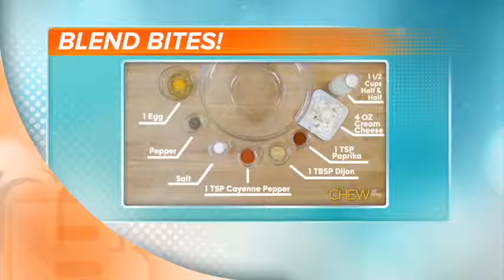Tampa Bay's Morning Blend Bite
Slow Cooker Mac and Cheese